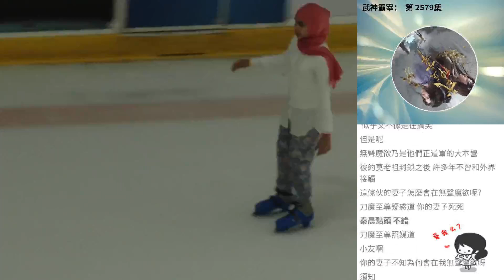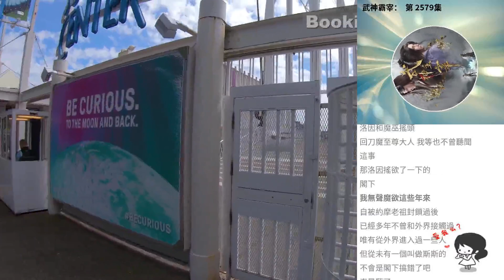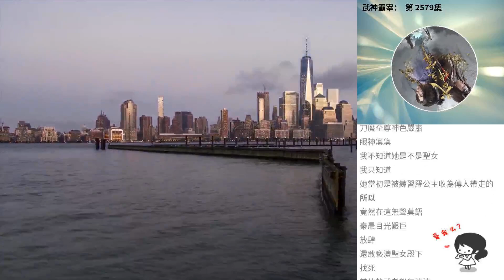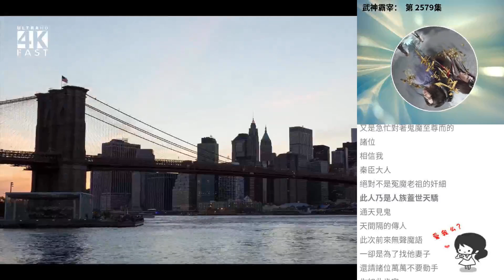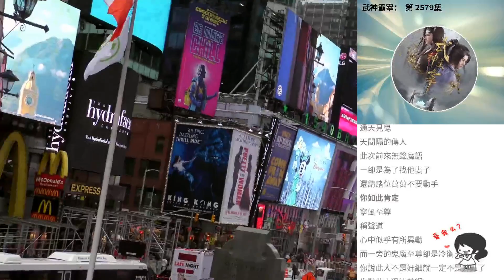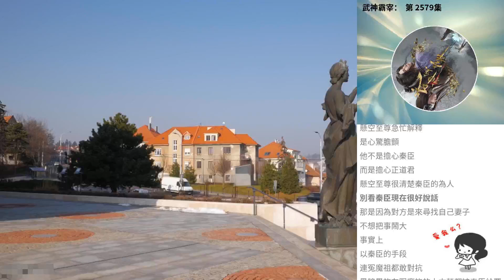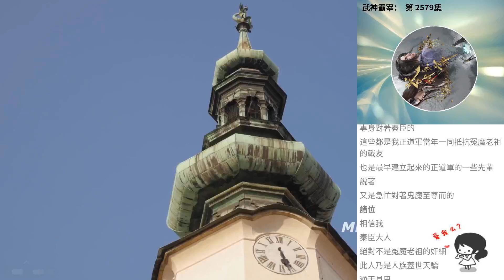武神霸宰： 第 2579集